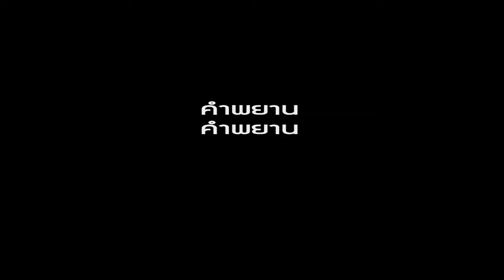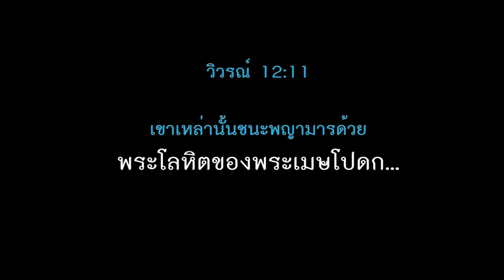พระเจ้าทรงใช้ให้รักษาคนเจ็บป่วย-160529